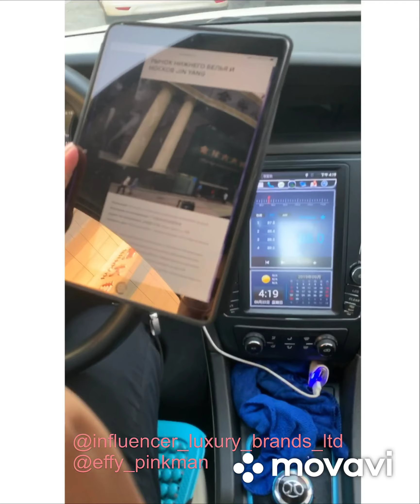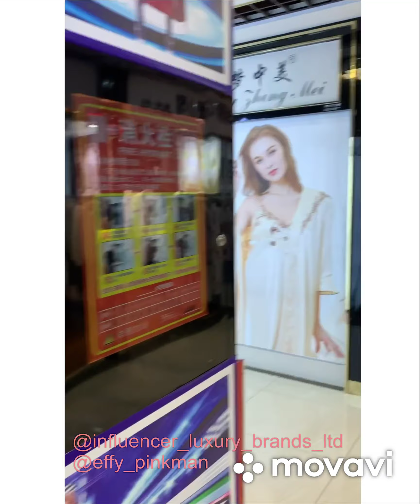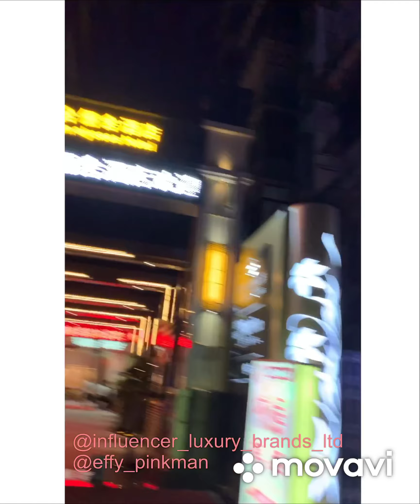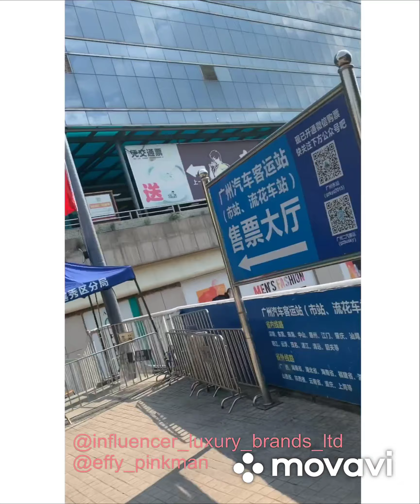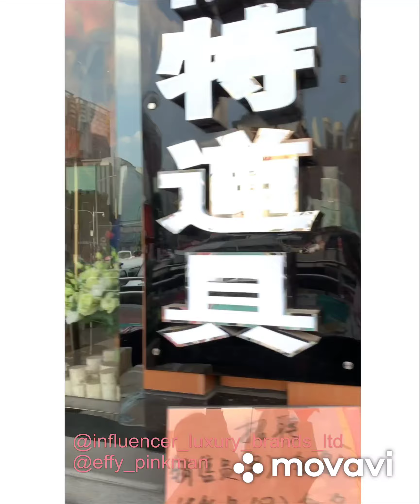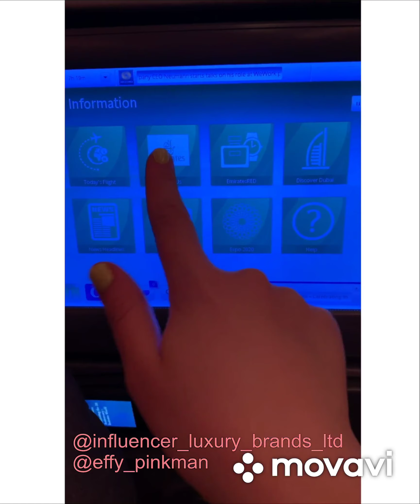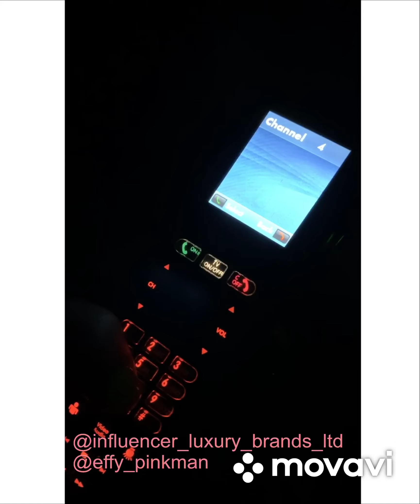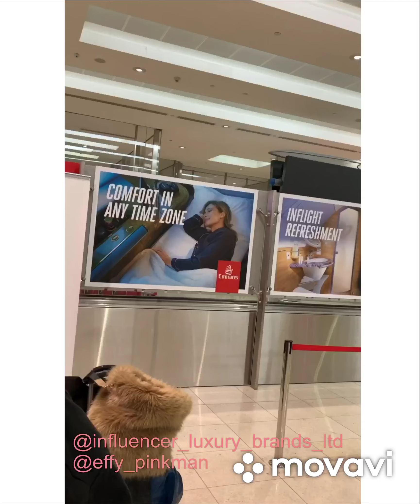СЕКСИ МОДЕЛЬ ГУАНЧЖОУ ЛЮКС РЫНОК ВЛОГ ОГРОМНЫЕ ГУБЫ ПУТЕШЕСТВИЕ КРАСОТКА КИТАЙ LUXURY ПОПА БРАУДЕ ТП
@effy_pinkman та самая меркантильная жена